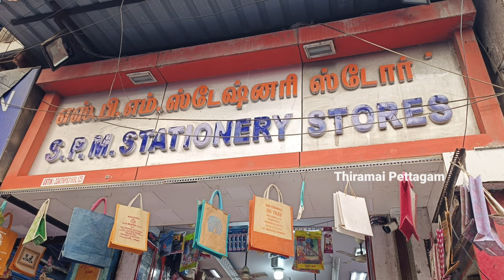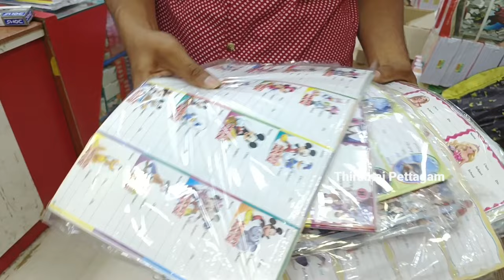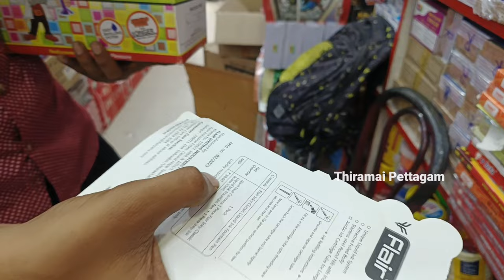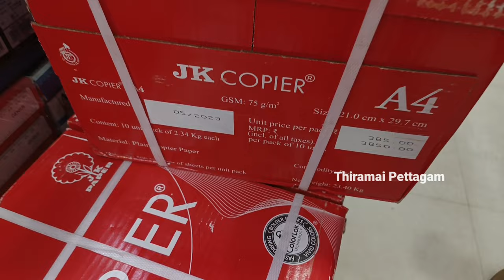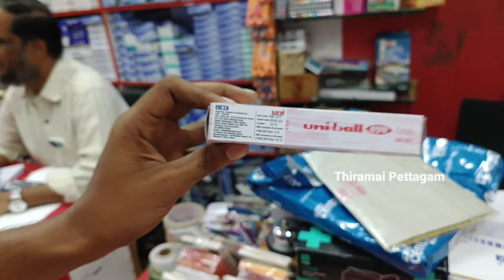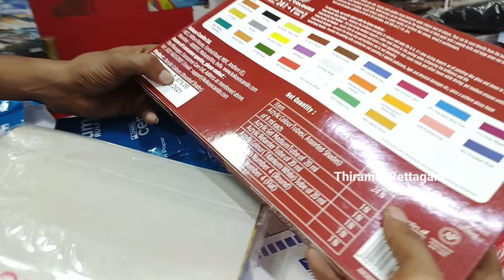Biggest Wholesale Stationery Shop @ Chennai /A to Z item in Single Shop யாராலும் தர முடியாத விலையில்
S.P.M. STATIONERY STORES
No:29 - A , Anderson Street , Chennai - 600001,

Manufactures of : Account Books & School Note Books
Dealing in : Stationery, Paper, Boards & Art Materials
Specialist in : New Year Diaries & Plastic File Folders

Biggest Wholesale Stationery Shop @ Chennai | Stationery Items A to Z in Single Shop Wholesale price